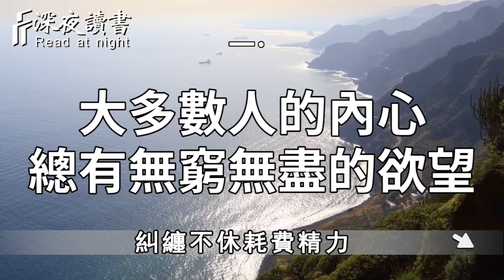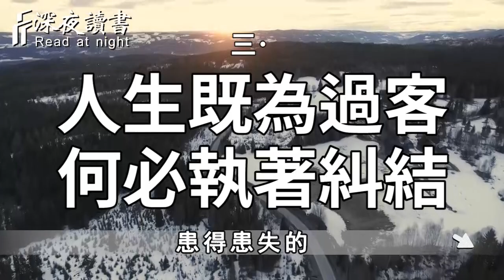不為打翻的牛奶而哭泣，才是人生的智者！學會放下，你就贏了【深夜讀書】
往期精彩視頻：
一個能成大事的人，都有2個過人之處！這是人與人最大的差距【深夜讀書】